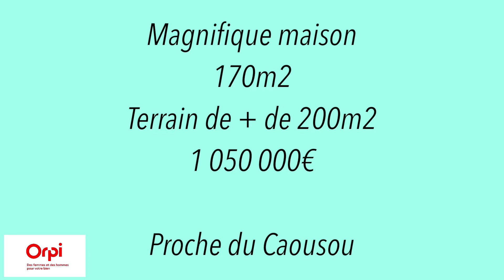Maison de 170m2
Terrain de + de 200m2
Proche du Caousou
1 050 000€